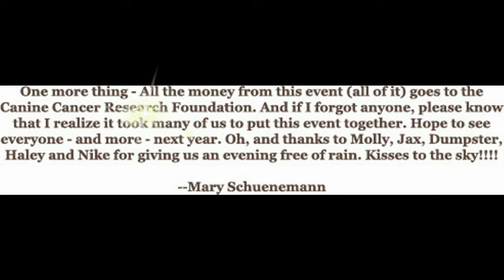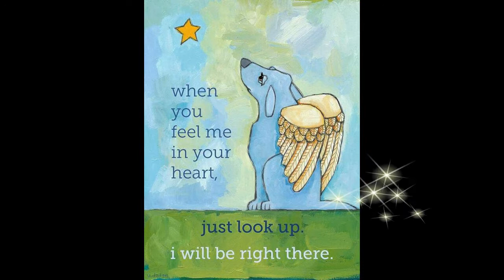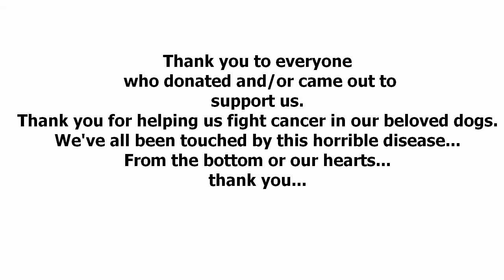Nike Memorial Fun Run 2013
Thank you to everyone that help make the 2nd Annual Nike Memorial Agility Fun Run a success!